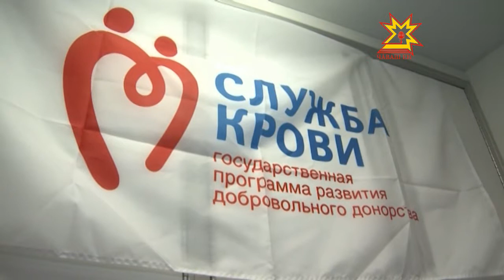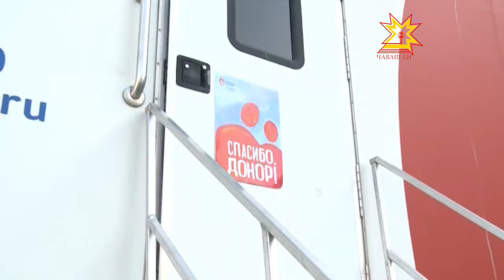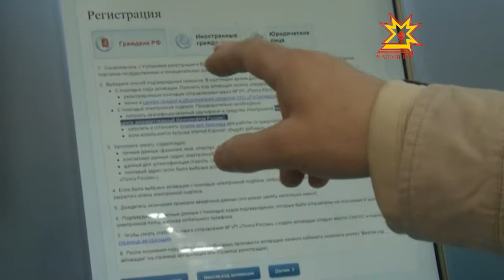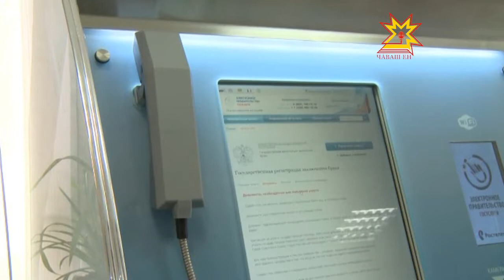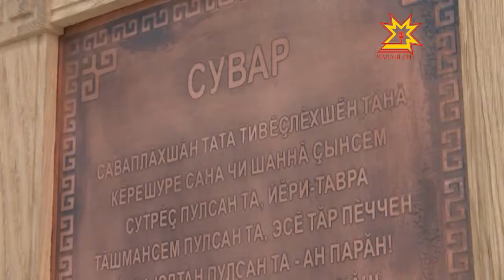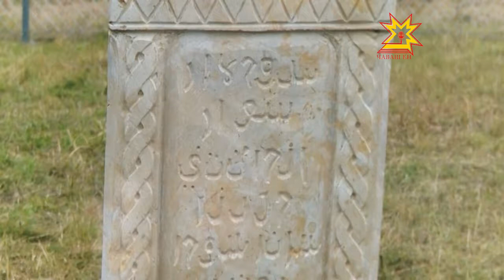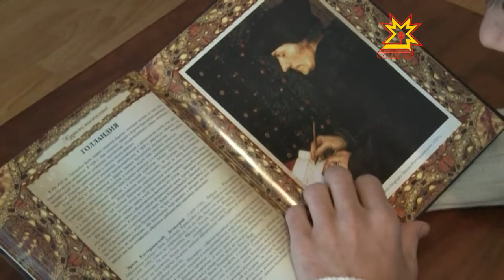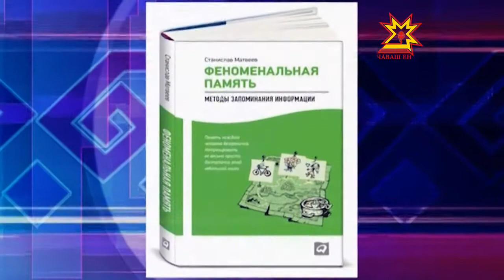Республика 09.04.2013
В выпуске:
- Главная тема сегодня — паводок
- В эти дни в германском Ганновере проходит  ярмарка - HANNOVER MESSE
- Более 100 человек за 4 часа стали участниками донорской акции в Чебоксарах
- Старейший чувашский дуб стал памятником федерального значения
- Научная студенческая конференция ЧГУ
- Электронный документ вместо бумажного
- Культура суваро-булгар. Выставка
- Стас Матвеев — рекордсмен книги рекордов
- 9 апреля в Чувашии вспоминают Героя России, уроженца деревни Липовка Ибресинского района Леонида Константинова